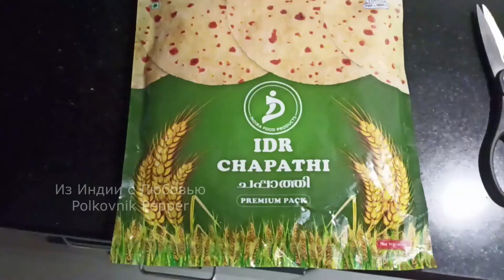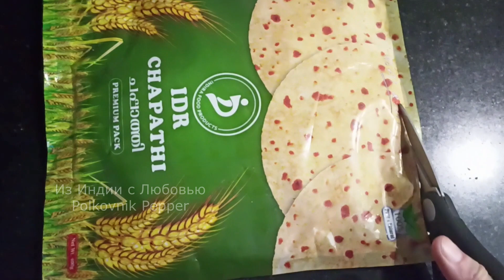Индийцев не исправить. Руконогий мастер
Живу в Индии. Простые бытовые проблемы приходят оттуда, где их совсем не ждали, Индия тренируе нервную систему. С чем нам приходится мирится в повседневной жизни, можно ли привыкнуть к такому вопиющему непрофесионализму и закрыть глаза. Жалуюсь на индийских мастеров, почему у меня нет домработницы, хочешь сделать хорошо, сделай сам. Будем искать выход из ситуации, надеюсь на лучшее. Из Индии с Любовью.